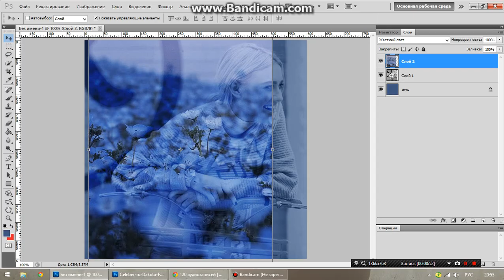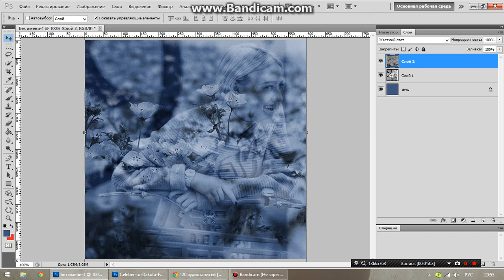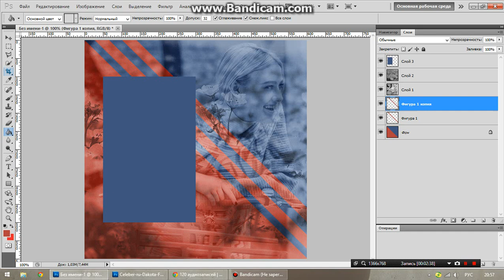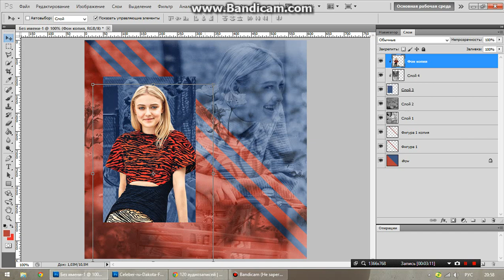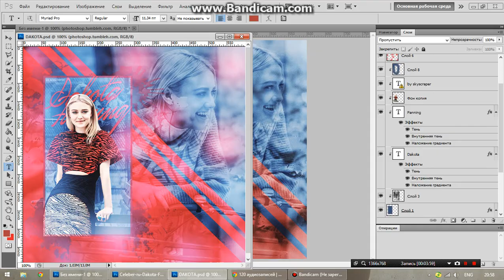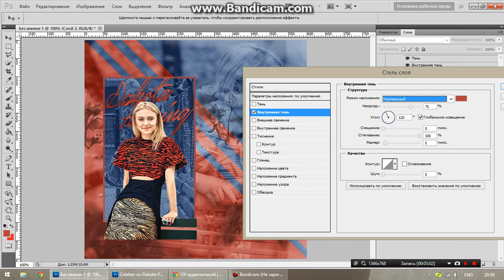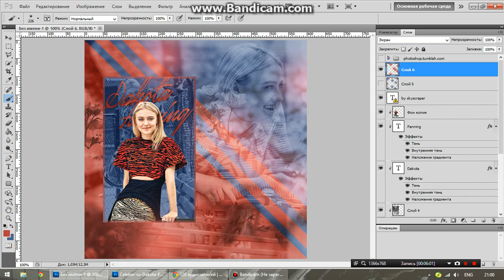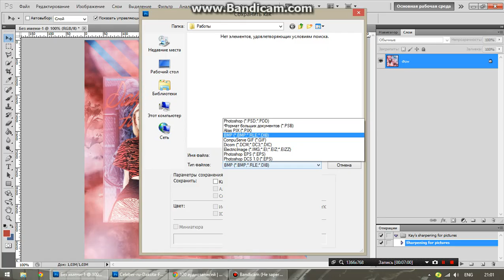УРОК ФОТОШОПА №17 \\ веб-аватар.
Если вам понравилось это видео ставьте палец вверх!